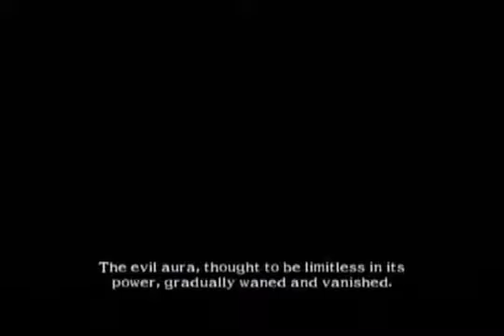Soul Calibur 2: Kilik's Ending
Kilik is awesome and I love his name